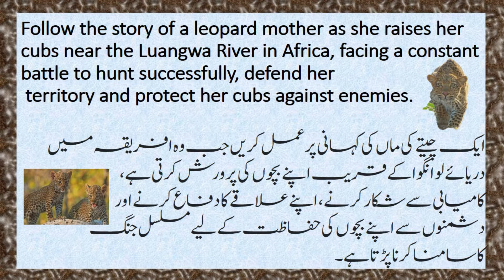The Leopard Legacy | Leopard Journey to a Real Hunter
AA Creative Witty is an educational and motivational platform, specializing in graphic videos, poems, kids' activities and much more with the help of colors and graceful movement children develop their cognitive skills, imagination, creativity, and logical reasoning.
The Leopard Legacy | Leopard Journey to Become a Real Hunter
For more videos links are given below.